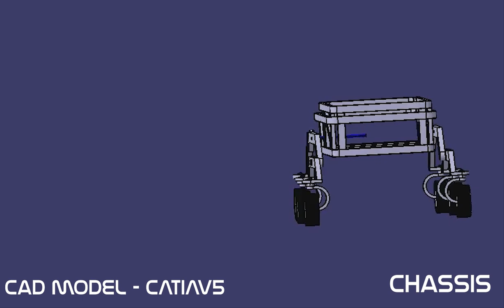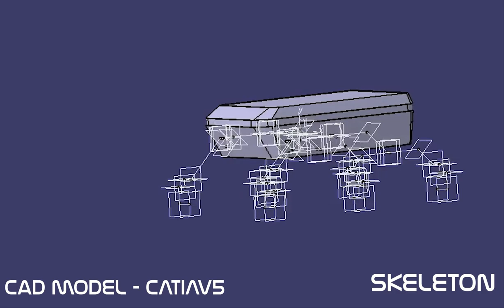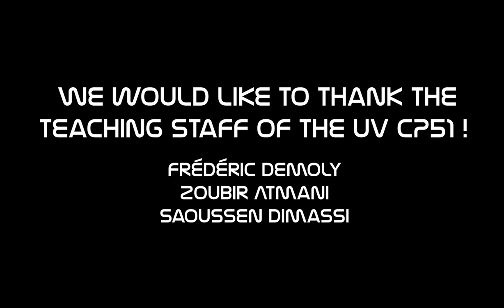CP51 - Rover Martian - UTBM P2021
Projet de conception réalisé dans le cadre de l’UV CP51, nous avons conçu un système de déploiement pour un rover martien.
Design projet made in the framework of the course CP51, we designed a deployement system for a martian rover.

Membres du groupe / Group members :
Elie MOUGEL
Charles CHRISTOPHE
Aliénor MENARD
Baptiste AURIERES
Mael DEMMERLE

Musique / music :
Damon Paul - Project Euro-Mir